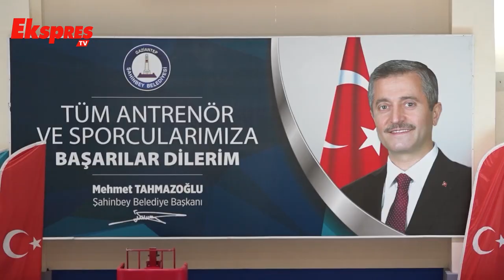19 Mayıs Şahinbey’de Coşku İle Kutlandı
Şahinbey Belediyesi, 19 Mayıs Atatürk’ü Anma Gençlik ve Spor Bayramı’nı düzenlediği birçok etkinlikle dolu dolu kutladı.